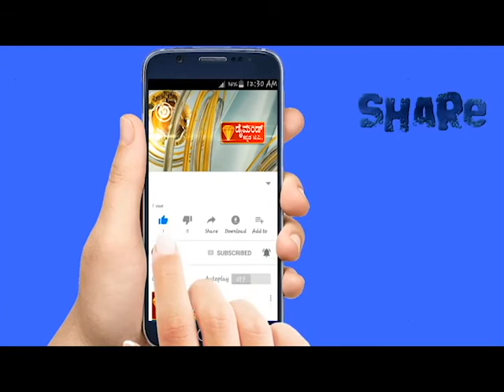DIAMOND KANNADA NEWS 28 04 2021